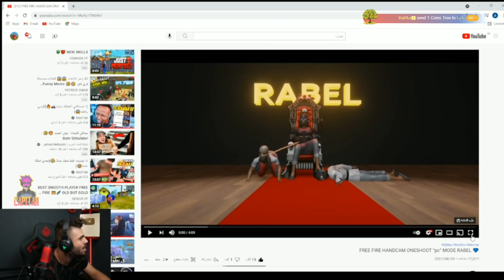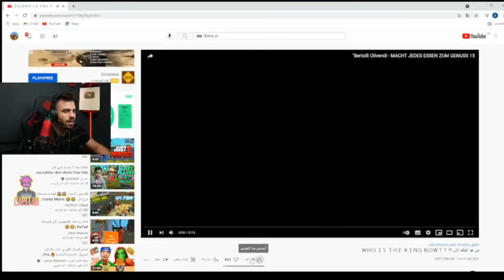ردة فعل علي عمر على يوتوبرز صاعدين في الجلد🔥😮أعداء وايت الجدد🔥 شكلها ولعت...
الفيديو من البث المباشر ل ali omar على تطبيق nono live لمتابعته👇
انستغرامي 💖
كيف اجيب اللباس لباس فري فاير فلوس فري فاير تحشيش فري فاير نكت فري فاير لعبة فري فاير لقطات مضحكة فري فاير تهبيل فري فاير تحشيشات فري فاير لحضات مضحكة
FREE FIRE FUNNY MOMENTS Free fire wtf MOMENTS